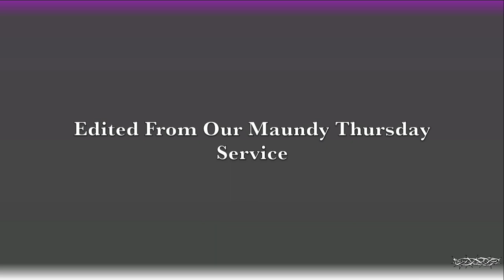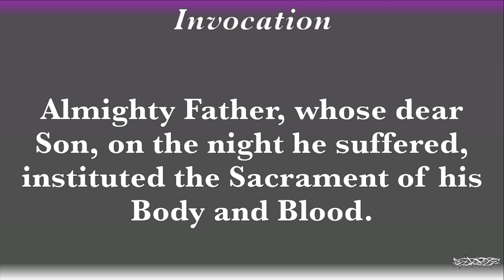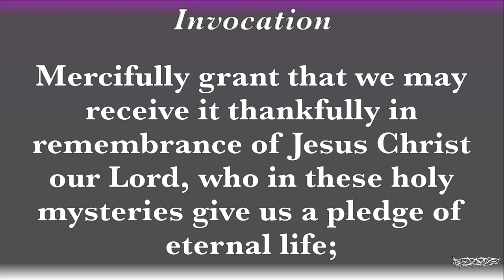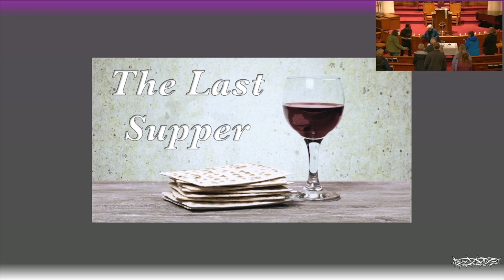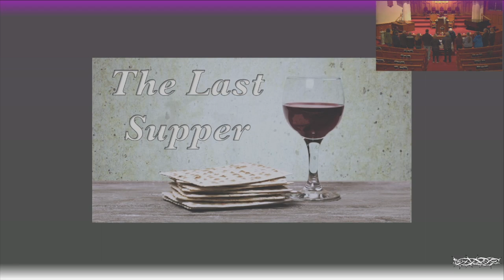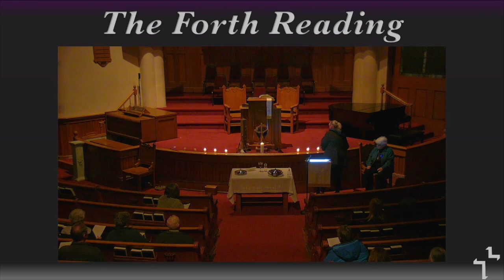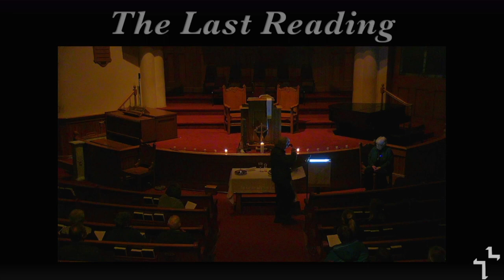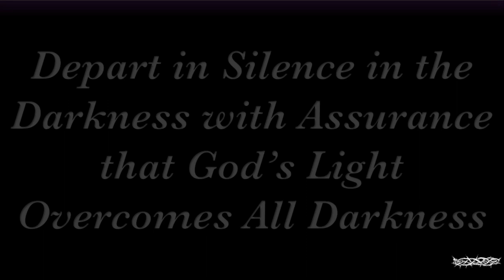Maundy Thursday Service 3/28/2023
Pastor Jean Schlapfer
3/28/2023